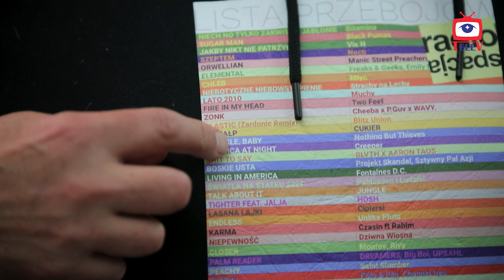wywiad: PAWEŁ SITO & HUBERT AUGUSTYNIAK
PAWEŁ SITO i HUBERT AUGUSTYNIAK - zalożyciele rozgłośni Radiospacja w krótkiej rozmowie ze Zbyszkiem Bieniakiem, podczas jubileuszu 70. urodzin Jacka Olechowskiego (menadżera zespołu Kryzys), opowiedzieli o magii radia. o tym jak kiedyś realizowało się koncerty i transmisje, a jak wygląda to teraz. Nasi goście podzielili się również spostrzeżeniami na temat zdobywania nowych nagrań i odkrywania ciekawych zespołów. Paweł Sito pochwalił się w tym momencie koszulką z wizeunkiem playlisty prezentowanej na antenie Radiospacji. Jest to rozmowa o miłości do muzyki i pasji tworzenia radia, w którym najważniejszy jest człowiek mówiący do mikrofonu, mimo rozwijających sie technologii i sposobów realizacji audycji.
Paweł Sito, dziennikarz-legenda. Pamiętamy doskonale, kiedy w połowie lat 80. prowadził razem z Bożeną Sitek,  Listę Przebojów Rozgłośni Harcerskiej. A wówczas RH to była stacja kultowa, prawdziwe królestwo rock&rolla.

Prowadzący:: Zbyszek Bieniak
Produkcja: Marcin Gregorczyk
Zdjęcia, dźwięk: Marcin Gregorczyk, Krzysztof Błażewicz
Montaż: Maxym Sachenko